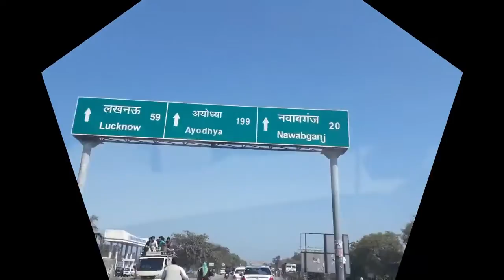South Goa Vlog Goa vlog Goa trip Goa beach Travel vlog Voyager Vinay